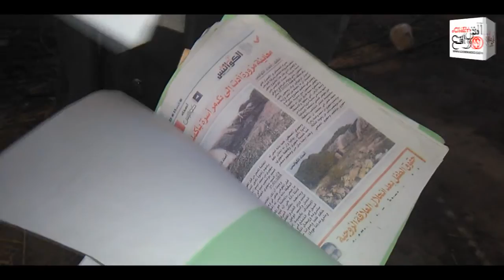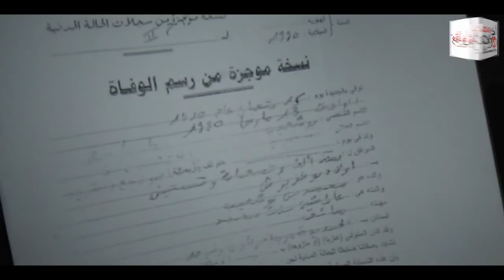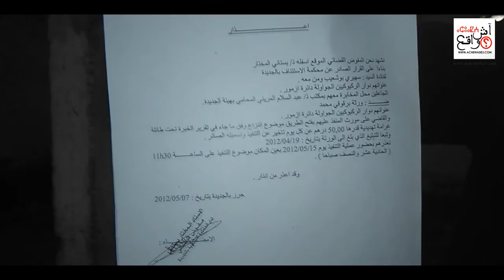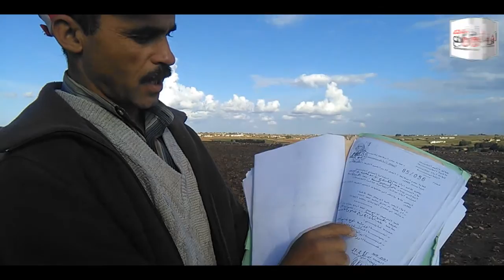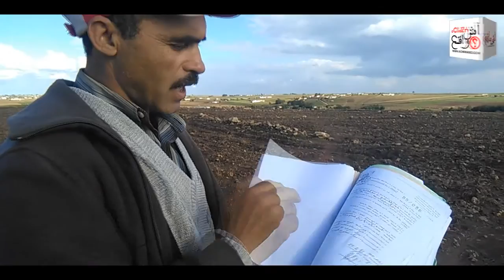تزوير شهادة وفاة لأخوين بهدف الحصول على تعويض